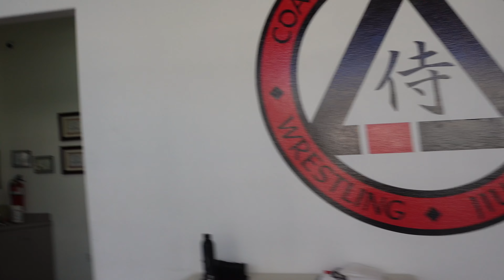Jiu Jitsu Roll Commentary - BJJ Retreat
Two white belts attend a jiu-jitsu seminar in Joshua Tree, California and attempt to commentate their rolls.

Thank you Justin and Forrest for agreeing to star in this video. Enjoy :)

00:00 Intro
00:51 Austin vs Justin
03:50 Ryan vs Austin
07:06 Ryan vs Forrest